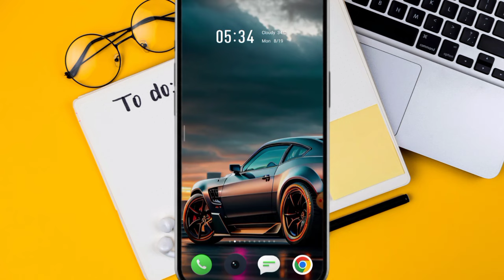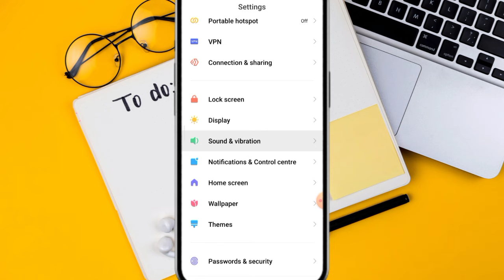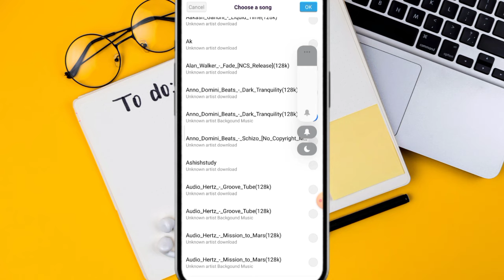vidmate se ringtone kaise set kare 2025 |how to set ringtone from vidmate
vidmate se ringtone kaise set kare 2024|how to set ringtone from vidmate|Ringtone kaise set kare

👉YouTube Par Kitne Strike Aane se Channel Delete ho jata hain💀😭||youtube strike kitne din ka hota hai=

Your Queries;
vidmate se ringtone kaise set karen

vidmate se ringtone kaise set karemobile mein

vidmate se ringtone kaise set kareredmi

vidmate se ringtone kaise set karephone mein

vidmate se ringtone kaise set kare vivo

vidmate se ringtone kaise set karerealme

vidmate se ringtone kaise set kare2024

how to set ringtone from youtube

how to set ringtone from spotify

how to set ringtone from jiosaavn app

how to set ringtone from wynk music

how to set ringtone from google

how to set ringtone from gallery

how to set ringtone from itunes store

how to set ringtone from file manager

how to set ringtone from vidmate invivo phone

how to set ringtone from vidmate inredmi

how to set ringtone from vidmate app

how to set ringtone from vidmate inrealme

ringtone kaise set kare jo dusre kosunai de

ringtone kaise set karen mobile mein

ringtone kaise set karenge

ringtone kaise set kare youtube se

ringtone kaise set karen phone mein

ringtone kaise set kare song wala

ringtone kaise set kare vidmate se

ringtone kaise set kare vivo

how to set caller tune from vidmate

how to download ringtone fromvidmate

how to set ringtone download fromvidmate

how to set mobile ringtone fromvidmate

how to set ringtone in samsung fromvidmate